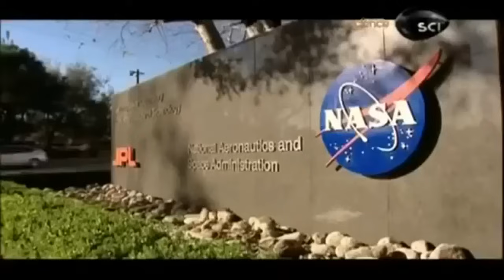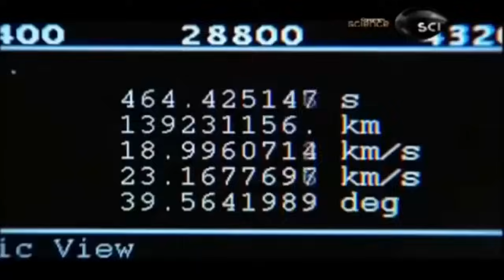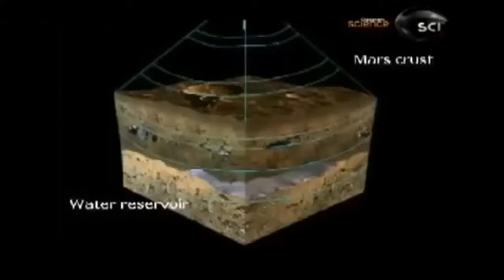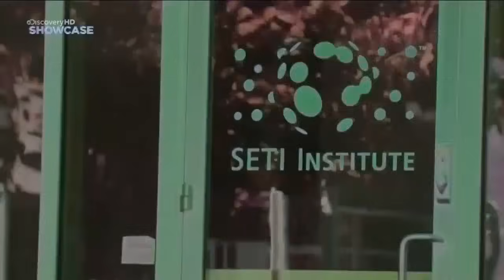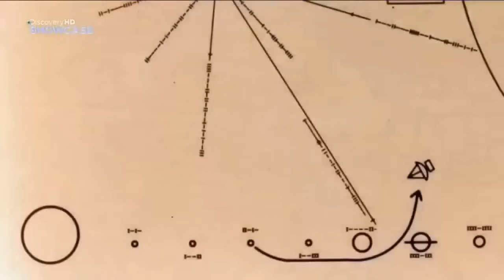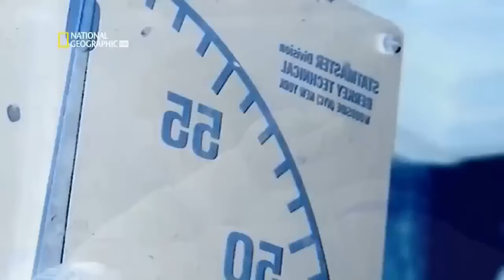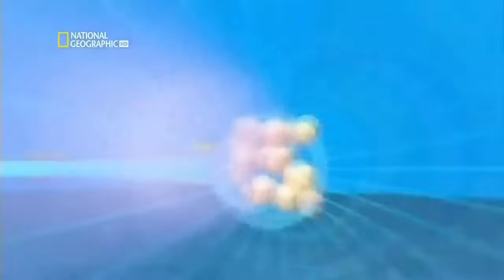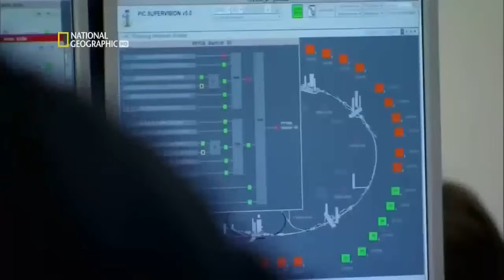A melhor evidência que comprova a existência de extraterrestres - Explore novos planetas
A melhor evidência que temos para provar que os alienígenas existem. Num mundo repleto de questões sobre o desconhecido, existe uma investigação que cativou a humanidade durante gerações. Estamos realmente sozinhos no universo? Durante décadas, olhamos para o céu noturno, ponderando sobre a existência de vida extraterrestre. Mas hoje, mergulhamos de cabeça em uma jornada que mudará para sempre a maneira como você vê o cosmos. O que você está prestes a testemunhar é simplesmente surpreendente. Desde depoimentos de testemunhas oculares que desafiam qualquer explicação até encontros incríveis com objetos voadores não identificados, estamos prestes a revelar um inegável tesouro de evidências. Junte-se a nós enquanto apresentamos as evidências mais convincentes que provam a existência de alienígenas.